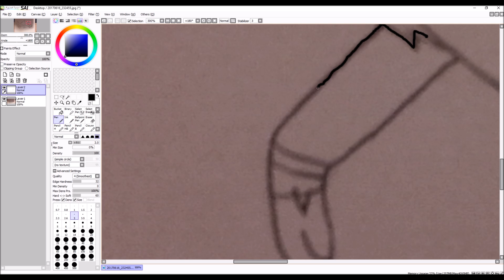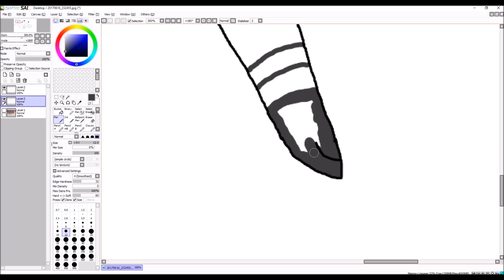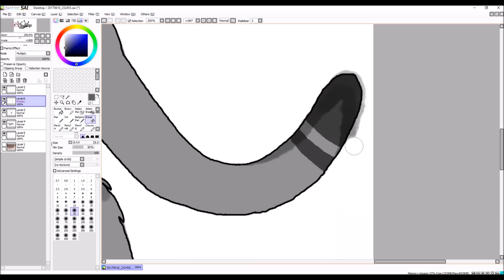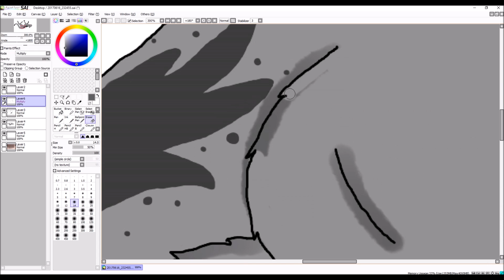Gray Wing | Speedpaint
Ich bin nicht sooo zufrieden, aber passt schon :'D

Time: 2 1/2 Hours
Programs used: Paint Tool SAI (drawing), Movie Maker (editing)
Drawing tablet: Wacom Bamboo